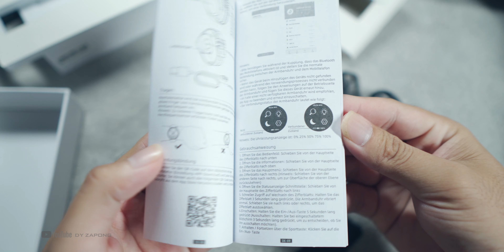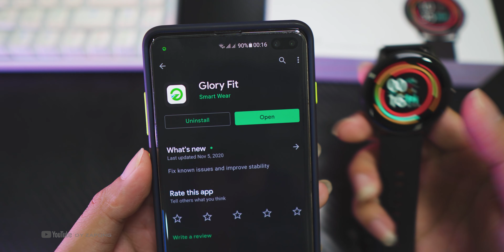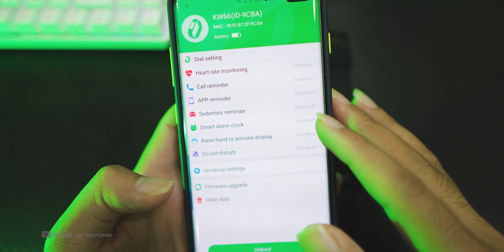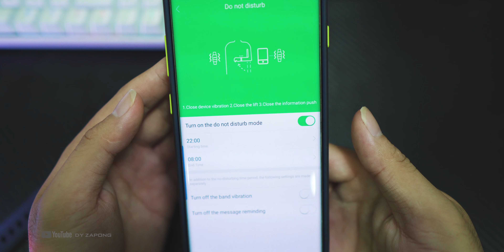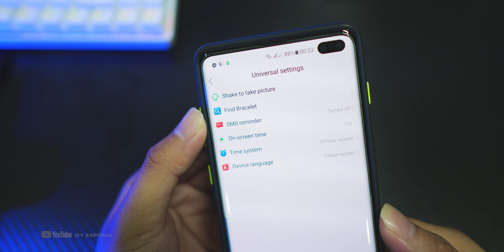នាឡិកាដៃឆ្លាតវៃ IMILAB KW66 Unbox & Review 4K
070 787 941